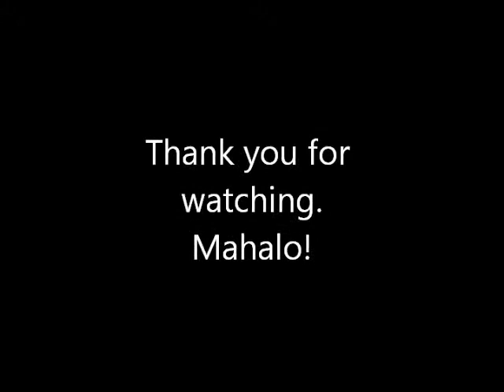Jodo Mission of Hawaii 2012 Bon Dance